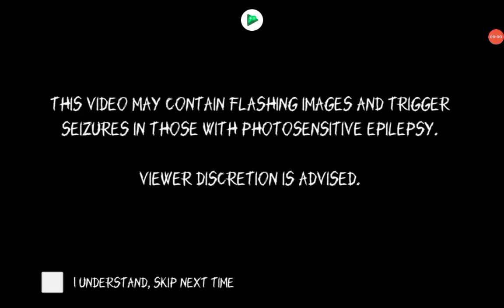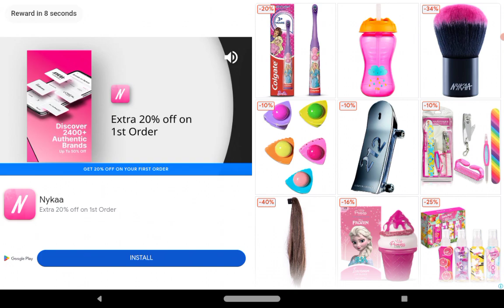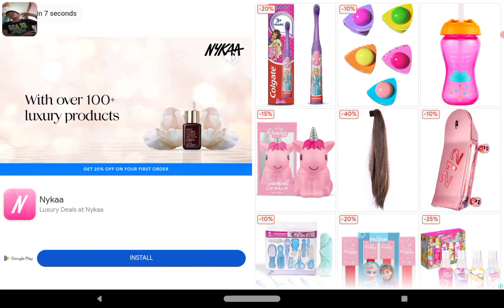August 18, 2024